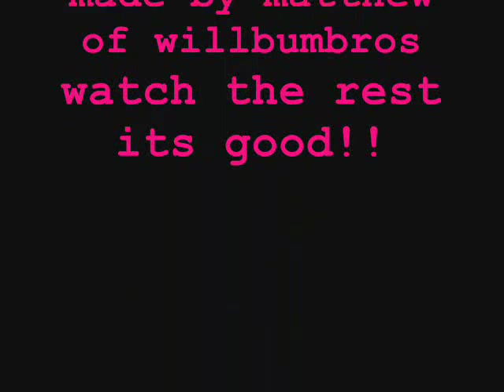Its been a While willbumbros mix (SPEED)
its been a while by stained sped up.